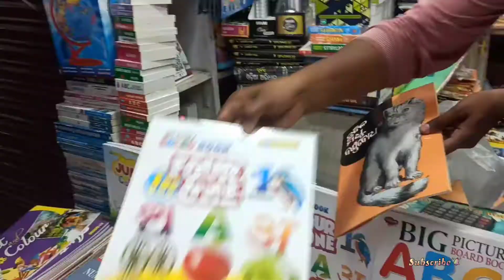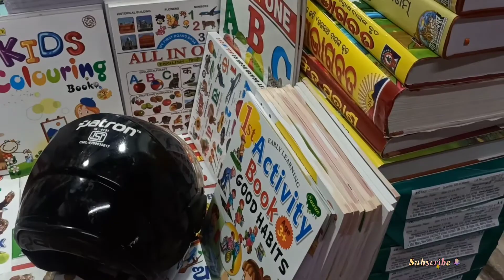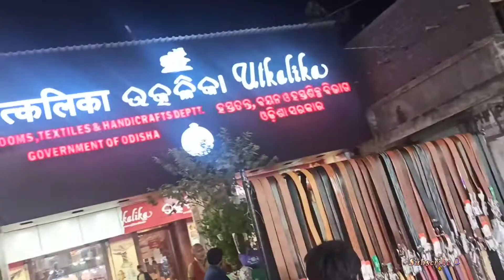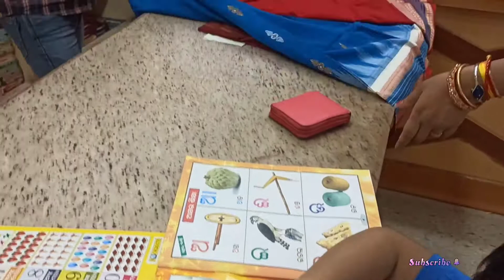Market building shopping||Rooftop Gardening|| Lingraj temple Darshan|| Har har Bholenaath|| Travel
Please watch my video till end.